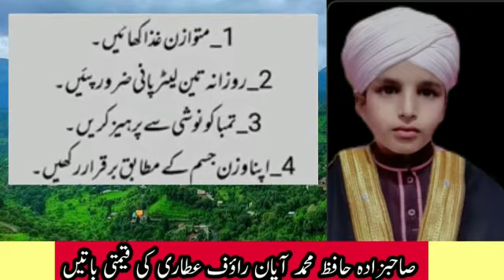Tips for a Healthy Lifestyle! by Sahibzada Hafiz M. Ayyan Raouf Attari | صحت مند زندگی کے سنہرے اصول